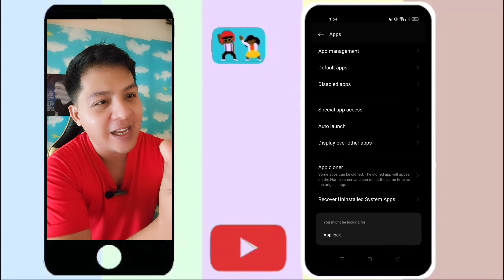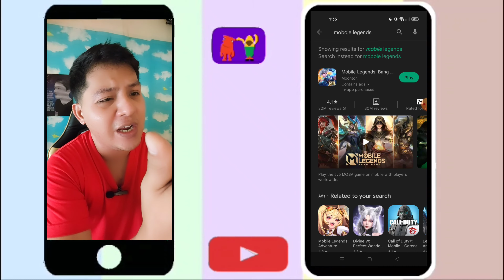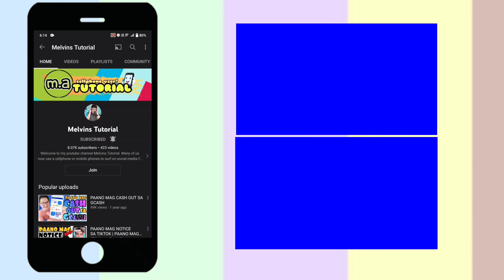UNINSTALL APP | paano mag uninstall ng application sa cellphone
how to uninstall apps on google play
Open the apps drawer. Find the app that you want to uninstall. Tap and hold the app and drag it to the Uninstall button. Where you drag the app may differ depending on your device.
Tap-managed Google Play store.
Tap Menu. My apps.
Tap an installed app. Uninstall